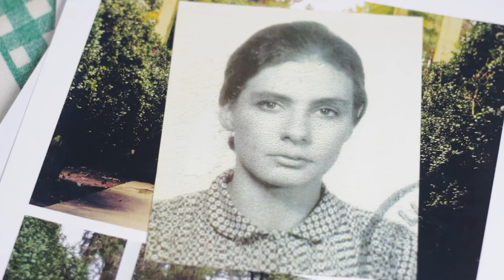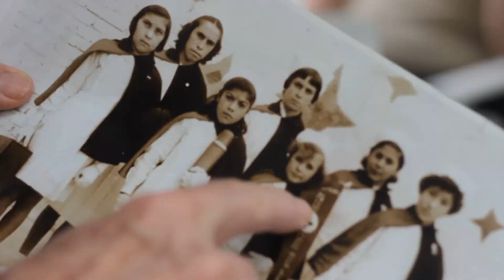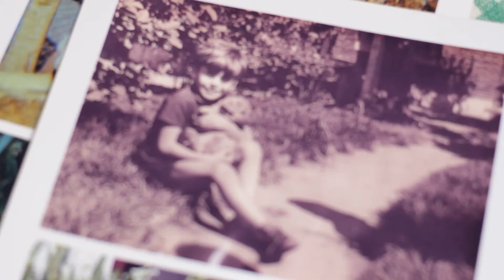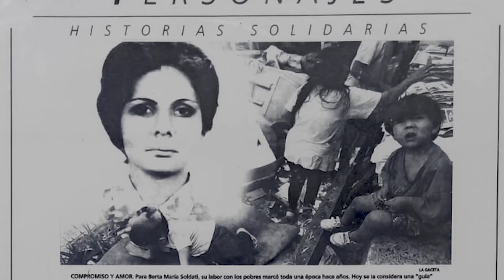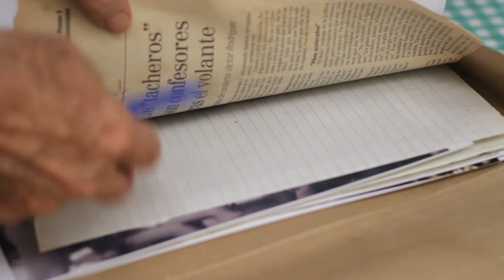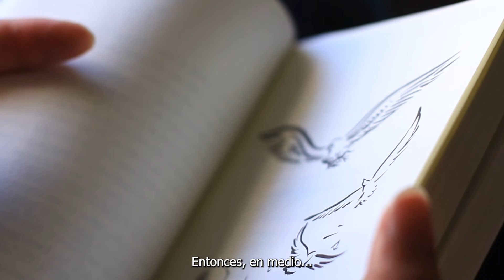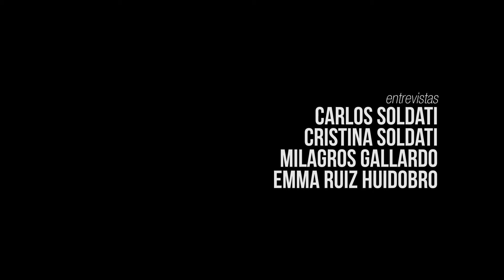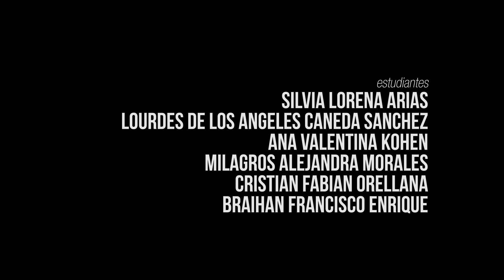Documental Berta María Soldati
En el día Internacional por los DDHH y día de lxs trabajadorxs sociales desde La Palta rendimos homenaje a Berta María Soldati, trabajadora social y maestra rural, oriunda de Simoca desaparecida durante el terrorismo de Estado.

Este trabajo ha sido realizado en articulación con la carrera de Trabajo Social y el Espacio para la Memoria Escuelita de Famaillá.

Entrevistas
Carlos Soldati
Cristina Soldati
Milagros Gallardo
Emma Ruiz Huidobro

Producción Audiovisual
La Palta Comunicación Popular

Dirección
Elena Nicolay

Producción periodística
Gabriela Cruz

Cámaras y montaje
ElÍas Cura
Elena Nicolay

Trabajo de investigación
Práctica de trabajo social comunitario
Práctica de recursos de la comunidad
Docentes a cargo
Mgr. Mirta Litvak Lic. Florencia Alonso

Estudiantes
Silvia Lorena Arias
Lourdes de los Angeles Caneda Sanchez
Ana Valentina Kohen
Milagros Alejandra Morales
Cristian Fabian Orellana
Braihan Francisco Enrique
Ana Belen Cardozo
Enzo Ricardo Orona
María Antonella Fried
María Fernanda Sánchez García
Mariana Sanjines